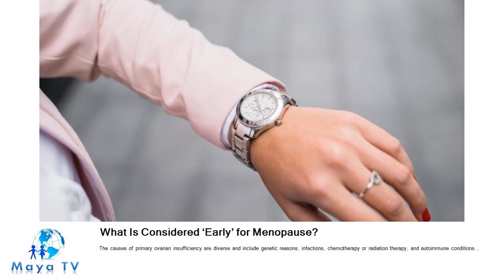What Is Considered ‘Early’ for Menopause?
A woman’s period can stop for a variety of reasons. Here is how you know it’s menopause..